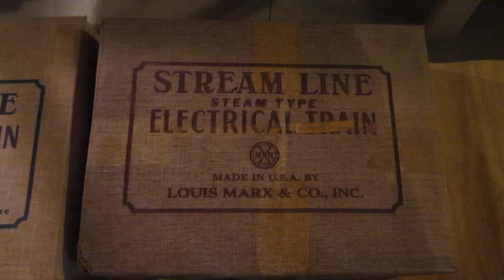Marx 6 inch sets 5610 and 8750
On the outside is a set I just picked up, 20 bucks from craigslist with the original box! The engine is a 595 with a really short train. On the inside is my M10005 freight set making yet another appearance. It matches the other set nicely so I figured I'd give it another run on video.

Trevor